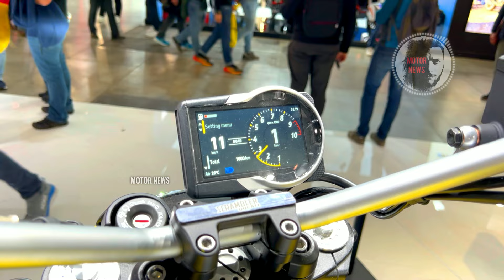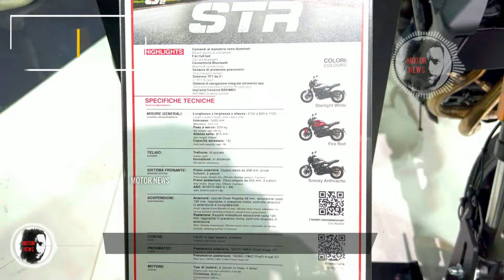Top 5 Most Stylish Modern Classic Commuters for 2025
Welcome to Motor News! I’m Thomas, and in this video episode I'll show you the top 5 most stylish modern classic commuters you can ride in 2025.
Thomas | Motor News. Your trusted source for the latest insights
into the world of motorcycles.

Cast
0:00 Royal Enfield Shotgun 650
1:35 Moto Guzzi V7 Special Edition
2:43 Ducati Scrambler Icon
4:05 Triumph Speed Twin 900
5:30 BMW R 12 - Option 719
BONUS
6:54 Moto Morini Seiemmezzo STR
social network is strictly prohibited and will be reported without notice! strike immediately! Video sharing is allowed for everyone. for special cases or